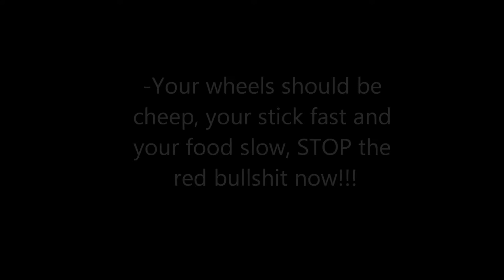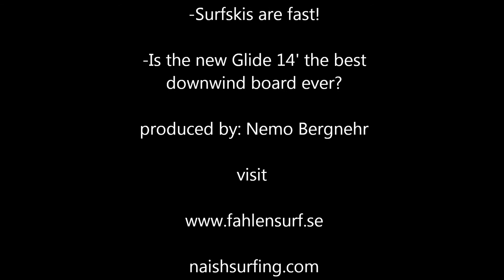glide test hd.wmv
2012 naish Glide 14' light wind test the perfect downwinder?